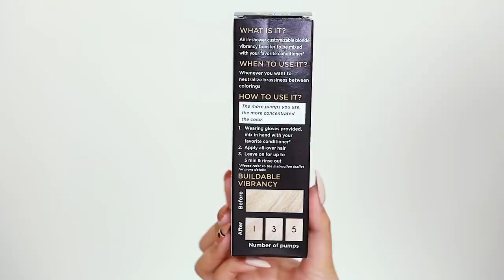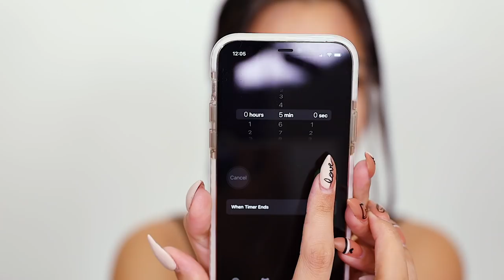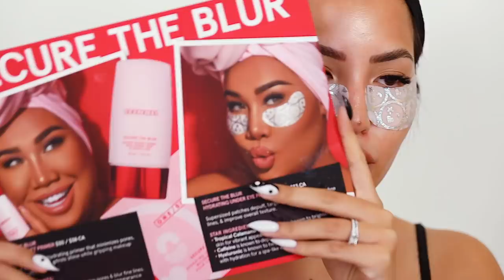WHAT'S GOOD? | TESTING MAKEUP BY MARIO & NEW ONE/SIZE RELEASES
Over the last decade of my many hair colors, I have been a huge fan of  @Schwarzkopf Professional  - so I'm quite excited to be working with them again today. We are also diving into Makeup By Mario's line for the first time and also giving One Size's newest goodies a shot.

[ S H O P ↓ what was shown ]

• Pro Volume Lip Gloss [ GLAMOUR NUDE ]
• Master Pigment Pro™ Eyeliner Pencils
• Master Crystal Reflector [ QUARTZ ]
• Glam Eyeshadow Quad [ BRONZY GLAM ]
• Master Mattes™ Pro Lip Palette
• one/size secure the blur primer
• one/size secure the blur hydrating under eye patches
• milani supercharged concealer corrector